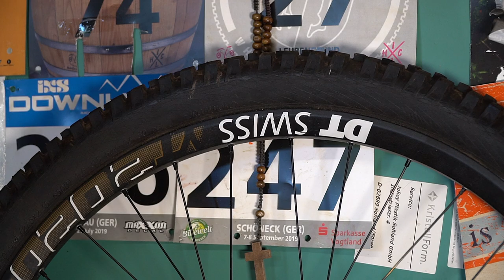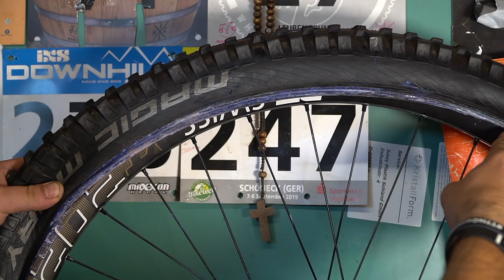REIFEN WECHSELN. MTB Schraub Grundlagen #4 // Max Reinhardt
Hier für eich ein weiters Video zum Thema MTB Schraub Grundlagen. In diesem Video zeige ich euch wie ihr, einfach und schnell, euren Reifen am MTB wechselt.
Ich hoffe euch gefällt das Video und es hilft euch weiter:

Max

Kamerra:

Sony Alpha6300

Mein Downhill Bike: Giant Glory 2 2017

Lenker: REVERSE RCC-790 SEISMIC CARBON LENKER

Griffe: Ergon GA2

Bremse : Magura MT7  mit HC3 Hebel

Rahmen: GIANT Glory 27.5" AluxX SL FluidForm™ Aluminium, 203mm Maestro, Gusset-Free

Vorbau: Reverse Vorbau Components Black One 0° Direct Mount Schwarz/Grau

Felgen: DT Swiss 2020

Gabel: Rock Shox Boxxer World Cup 2017

Dämpfer: Rock Shox Vivid R2C

Schaltwerk: Sram X0 7 Fach

Kasette: Sram 7 fach

Kurbel: Truvativ Ruktion

Sattel: Giant Carbon

Mein Enduro Bike: Giant Reign 2 LTD

Lenker: REVERSE RCC-810 - Carbon Lenker - 31.8 - Schwarz/Hellblau

Griffe: Ergon GA2

Rahmen: GIANT Reign 27.5" AluxX SL Aluminium, 160mm Maestro

Vorbau: Reverse Black One Enduro Vorbau 50 mm - schwarz blau

Felgen:Tune  ENDURORIDER 27,5 Zoll

Gabel: Rock Shox Lyrik 2019

Dämpfer: Fox DPX 2

Schaltwerk: SRAM NX Eagle™ X-HORIZON™ Type-3 12fach

Kasette: Sram GX Eagle 12 fach

Kurbel: Truvativ Descendant 6K Eagle

Sattel: Giant Contact SLR Neutral Sattel

Reifen: Maxxis Shorty